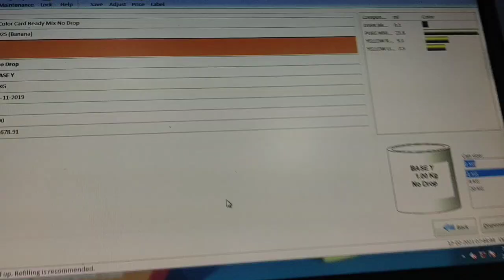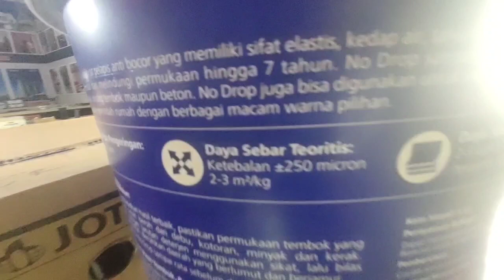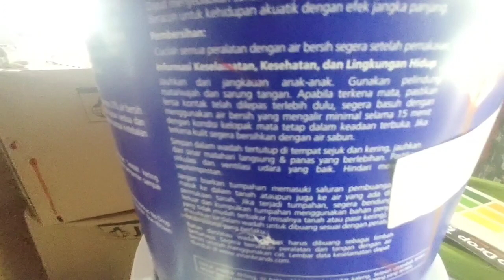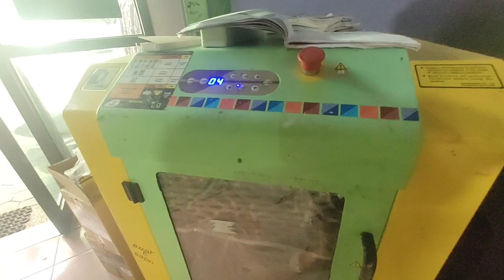review cet No Drop tinting Warna kuning Banana..!!!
cet no drop tinting
 bisa bikin warna apa saja